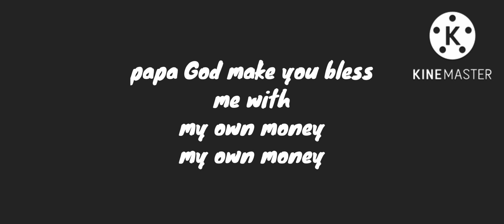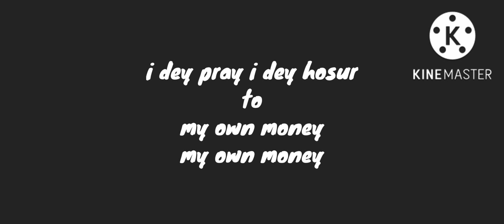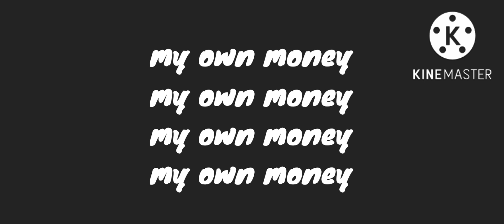basiru-feat-dj-nathy hosur to make money official lyrics video